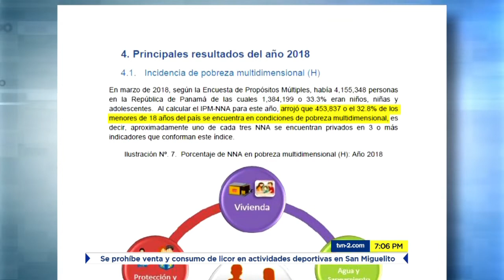Bien Chequeado: Laurentino Cortizo y su afirmación sobre la pobreza multidimensional | TVN Noticias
El candidato Laurentino Cortizo afirmó en el debate presidencial lo siguiente: “Tenemos 450,000 niños y adolescentes en pobreza multidimensional. 20% de nuestros niños desnutridos”.